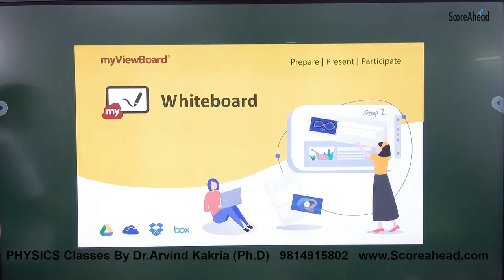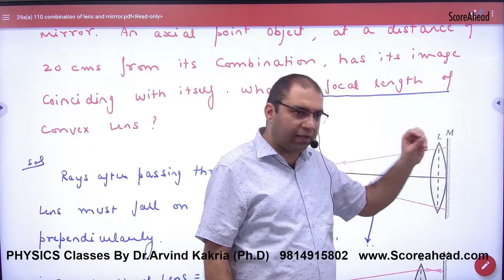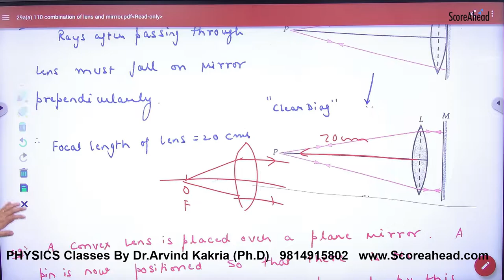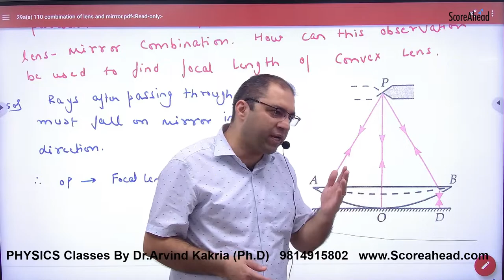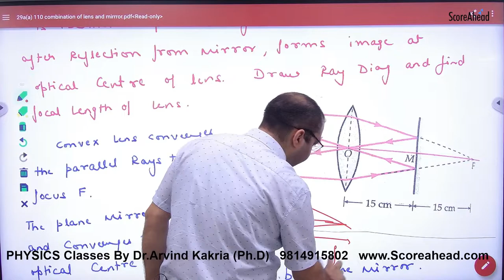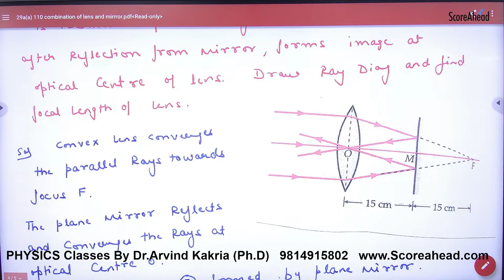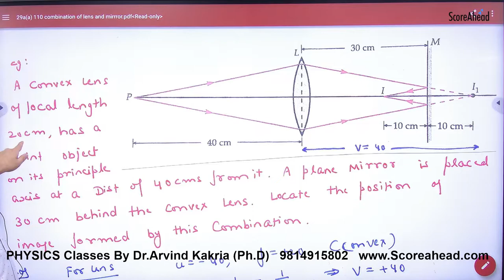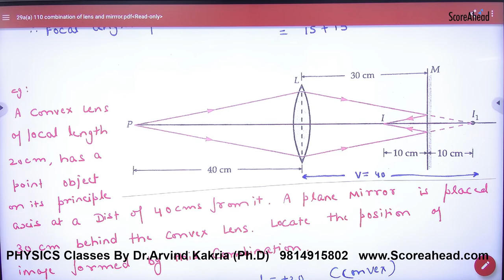365 Lens and Plane Mirror Combination